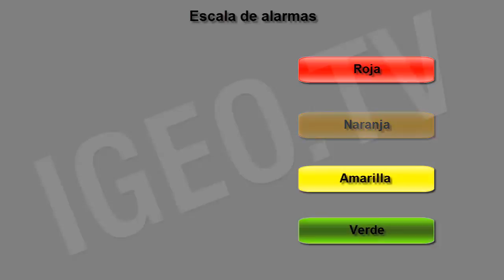Alerta naranja por la erupción volcánica del Pacaya/ Pacaya volcano [IGEO.TV]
Las autoridades de protección civil de Guatemala declararon el 11 de enero de 2014 en alerta naranja (peligro, previa a la roja) ante el aumento de la erupción del volcán de Pacaya, ubicado a unos 47 kilómetros al sur de la capital guatemalteca.
La medida fue decretada desde las primeras horas de este sábado para todas las instituciones que integran la Coordinadora Nacional para la Reducción de Desastres (Conred), las cuales activaron los diferentes protocolos por la erupción del coloso.
"De igual manera fue restringido en acceso a turistas al Parque Nacional Pacaya", aseguró la institución en un comunicado.
El Instituto Nacional de Sismología, Vulcanología, Meteorología e Hidrología (Insivumeh) sostuvo que el volcán estuvo por más de ocho horas con actividad débil.
Posteriormente, el volcán, de 2 mil 552 metros sobre el nivel del mar, incrementó la erupción con efusión de lava desde el cráter Mackenney y explosiones de hasta 100 metros de altura.
La erupción ha generado ríos de lava de entre mil y mil 500 metros con dirección sur y suroeste.
Las autoridades recomiendan estar alertas a cualquier aviso para evitar cualquier eventualidad.
El organismo anunció que tiene preparados cinco albergues para evacuar a las familias de las faldas de coloso si hubiese necesidad
La Conred fue creada para prevenir los desastres o reducir su impacto en la sociedad, y para coordinar esfuerzos de rescate, atender y participar en la rehabilitación y reconstrucción de los daños causados por catástrofes naturales.

The civil protection authorities of Guatemala declared January 11, 2014 on orange alert (danger , prior to red ) with the increase of the eruption of the Pacaya volcano , located about 47 kilometers south of Guatemala City .
The measure was enacted in the early hours of Saturday for all the institutions of the National Coordinator for Disaster Reduction (Conrad) , which activated the different protocols by the eruption of the colossus .
" Likewise was restricted access to Pacaya National Park tourists ," said the institution in a statement.
The National Institute of Seismology, Volcanology , Meteorology and Hydrology ( Insivumeh ) said the volcano was more than eight hours with weak activity .
Subsequently , the volcano , the 2000 552 meters over sea level , increased eruption with lava effusion from the crater Mackenney and explosions up to 100 meters high.
The eruption lava flows generated from one thousand to 500 thousand meters south and southwest.
Authorities recommend be alert to any warning to avoid any eventuality.
The agency has announced that five shelters prepared to evacuate families skirts colossus if the need
The Conrad was created to prevent disasters or reduce their impact on society , and to coordinate rescue efforts , attend and participate in the rehabilitation and reconstruction of the damage caused by natural disasters.